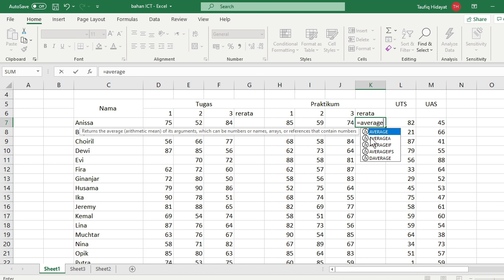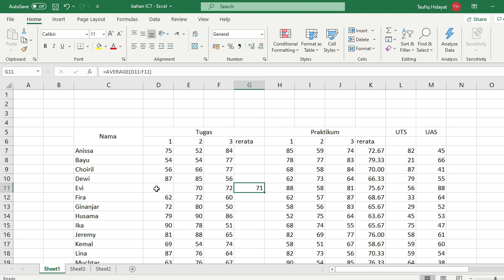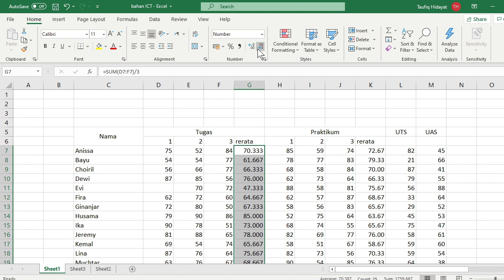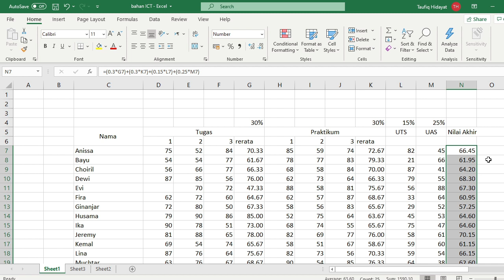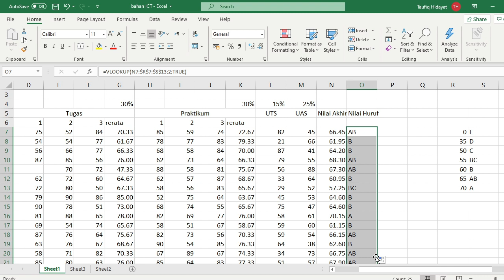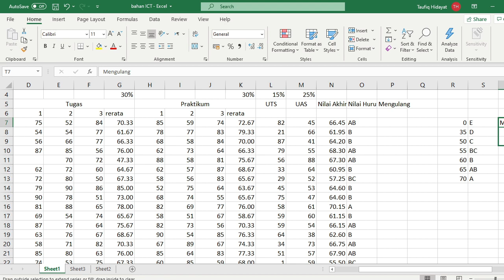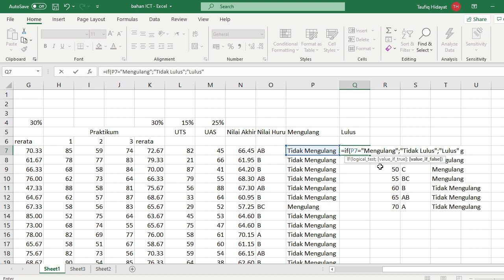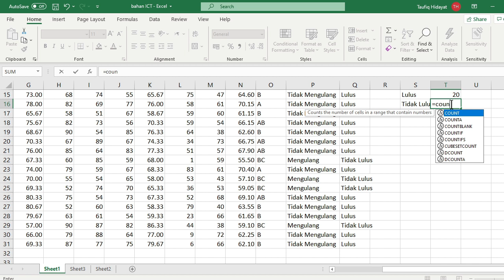Excel - Pengolahan Data Sederhana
Membahas rumus mengenai Sum, Average, VLookUp, Countif, dan If sederhana